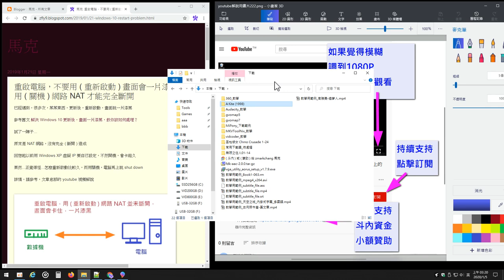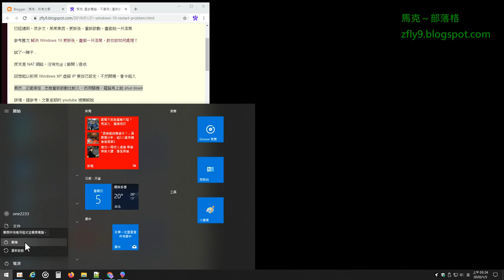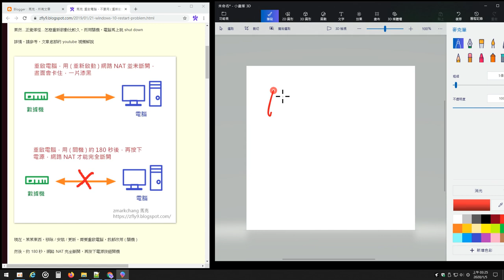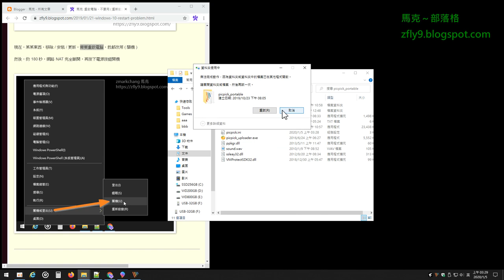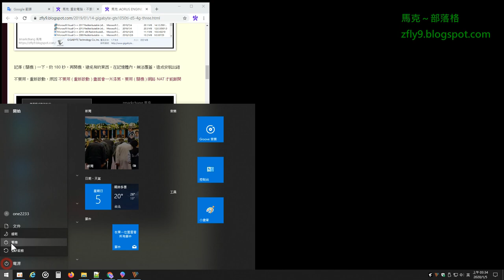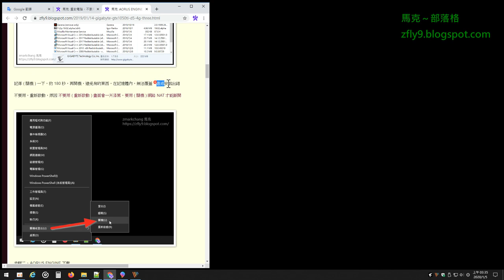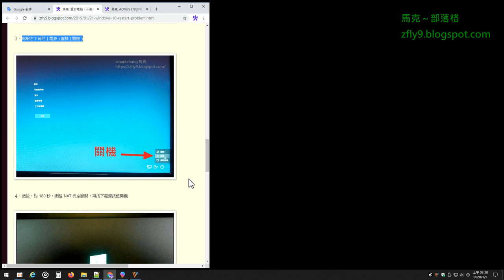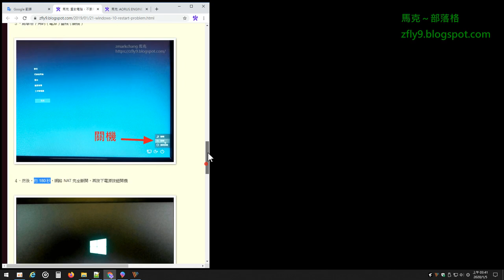重啟電腦，不要用重新啟動畫面會一片漆黑，要用關機，網路 NAT 才能完全斷開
作者提醒，右下角，設定，播放速度，大家請調到 1.25 或 1.5 可以加速觀看
抱歉，中氣不足，氣一直拉不上來，錄的也不好，請大家，將就一下，加減看看

2020年1月12日，更新
抱歉，後來試了一陣子，不是 NAT 網路，沒有斷開的問題
推測，可能是新的設定值，沒法寫入，沒法更新，造成衝突
直接關機，不會寫入，新的設定值，還是卡在黑色畫面
所以，要用重新啟動才行

Windows 10 problem, tell you why, do not use restart